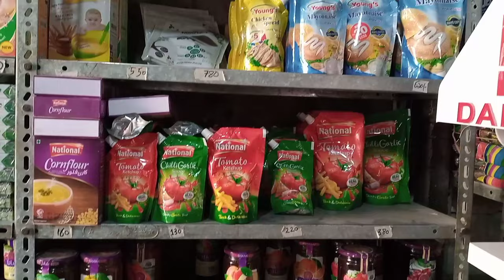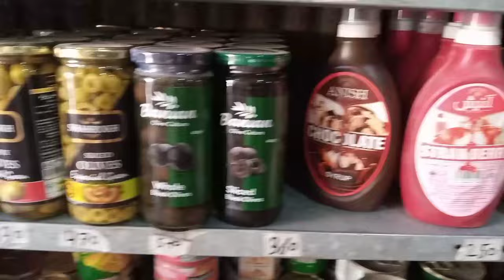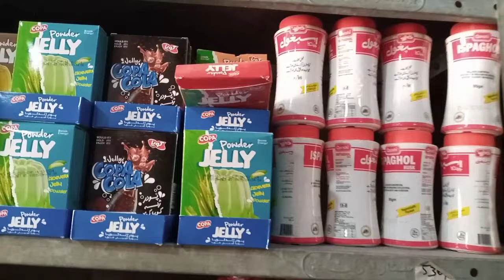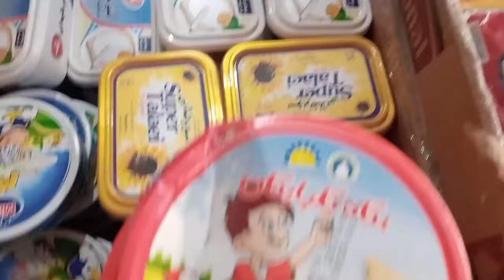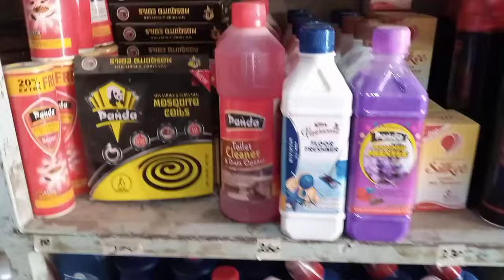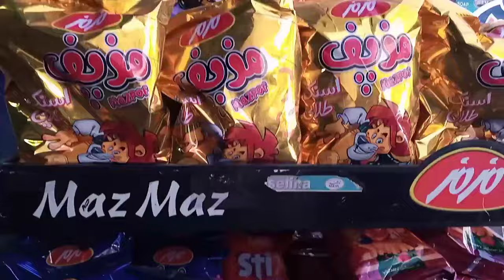2 se 600 Rs Tak Sub Kuch | Irani Market | Interesting Rates | Best Quality| Muhammad Ghazanfar